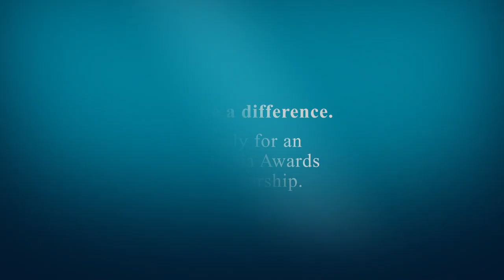The best thing about study in Australia - South East Asian scholars reflect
Australia Awards scholarship recipients from South East Asia studying in Australia answer the question: What is the best thing about studying in Australia?